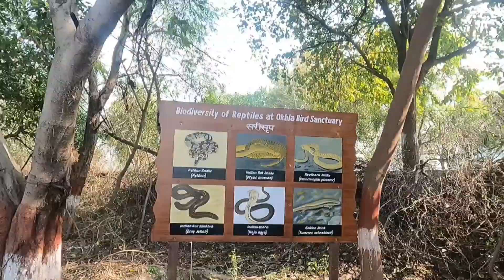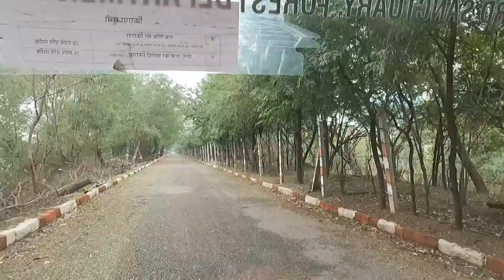OKHLA BIRD SANCTUARY - PART 1 | India one of largest birds sanctuary | Noida Okhla Bird sanctuary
Okhla Bird Sanctuary is a bird sanctuary at the Okhla barrage over Yamuna River. It is situated in Noida, Gautam Buddh Nagar district, on Delhi-Uttar Pradesh state border and known as a haven for over 300 bird species, especially waterbirds. In 1990, an area of 3.5 square kilometres (1.4 sq mi) on the river Yamuna was designated a bird sanctuary by the Government of Uttar Pradesh under the Wildlife Protection Act, 1972. The site is located at the point where the river enters Uttar Pradesh. The most prominent feature of the sanctuary is the large lake created by damming the river, which lies between Okhla village to the west and Gautam Budh Nagar to the east. The Okhla Bird Sanctuary (OBS) is roughly 4 square kilometres in size and is situated at the entrance of NOIDA in Gautam Budh Nagar district of Uttar Pradesh. It is situated at a point where river Yamuna enters in the state of Uttar Pradesh leaving the territory of Delhi. It is one among fifteen bird sanctuaries in the state..